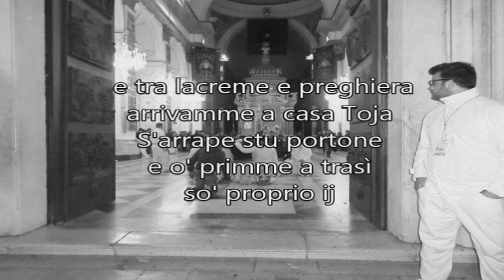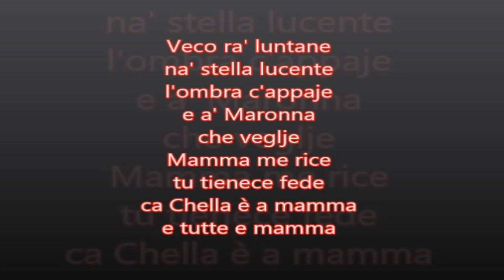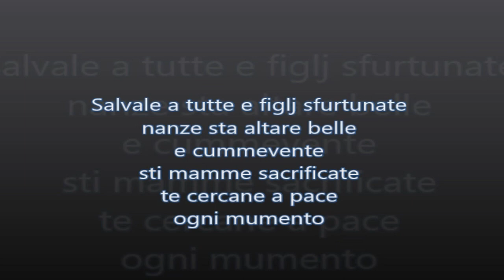Madonna dell'arco - Poesia di Antonio Rea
Una bellissima poesia di Antonio Rea dell'ass. vico pellegrini n.8 di arzano.